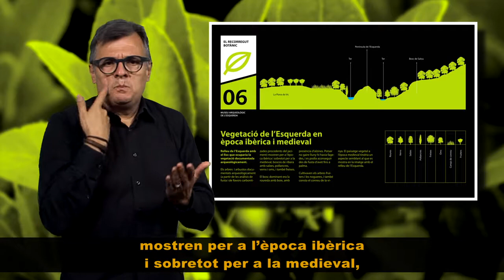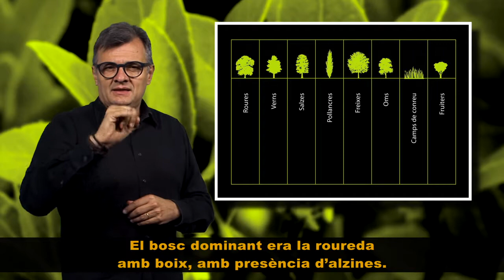Vídeo 6 Vegetació de L' Esquerda en l'època ibèrica i medieval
A partir de l'anàlisi de fusta i llavors podem conèixer la vegetació en època arqueològica